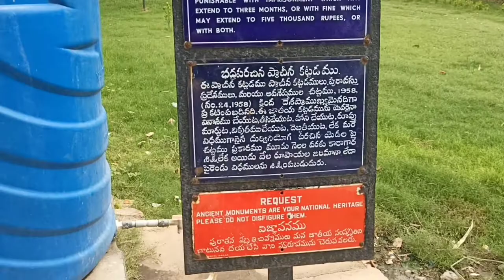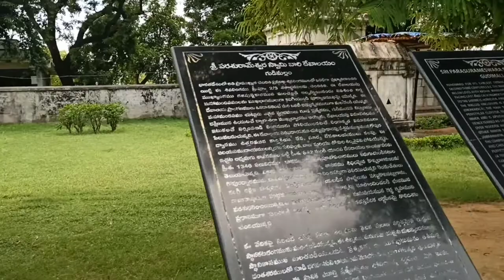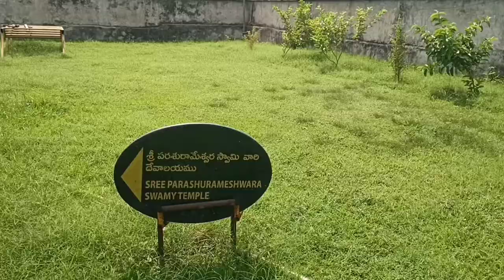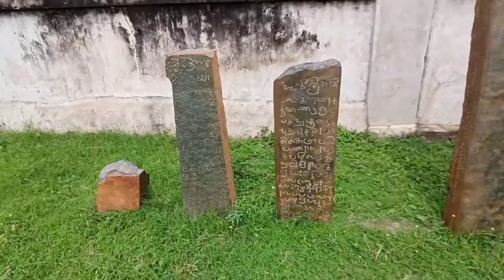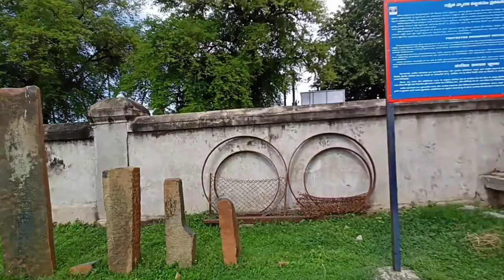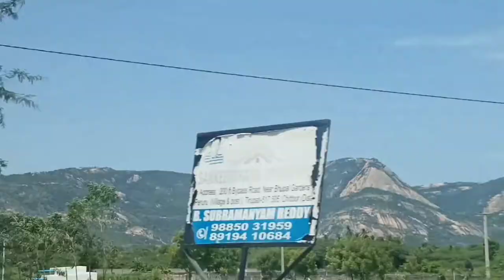Oldest Shiva temple Gudimallam Tirupati l History of Gudimallam shiva temple l Success Life Mantra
Oldest Shiva temple Gudimallam Tirupati l History of Gudimallam shiva temple l Success Life Mantra l World's first lord shiva temple in Gudimallam l Famous temples near and around Tirupati l Tirupati tourism Andhra Pradesh l Hindu temples l Indian tourism places l

   Today I am going to show you one of the best and one and only devotional place in andhra pradesh - Tirumala - Tirupati - Gudimallam - Parasurameshwaralayam
   Gudimallam Sri Parusurameswara Swamy Temple is the First Shivalay in India. Sri Parusurameswara Swamy Temple in Gudimallam is a 2600 year old world renowned ancient temple located on the banks of River Swarna Mukhi. The temple ornate the elegance in single-stone (Eka-Sila) statue which portrays “Thri-Murthies”‘ Lord Brahma’ in Yaksha Roopam, ‘Lord Vishnu’ in Parasurama Avataram and ‘Lord Shiva’ in Purusha Linga akaaram.
   The magnificence of the temple lies in the structure of Sanctum Sanctorum and the Gopuram, built in the shapes of ‘Shiva Lingam’ and ‘Gaja Pushti’ respectively.
   The Main Deity of the Temple is located 6.0” below the ground level, as such the village is termed as ‘Gudipallam’ and later on, by the passage of time, it became ‘Gudimallam.
    It is believed that once in 60-years the waters of River Swarnamukhi touch the Main Deity. Innumerable pilgrims witnessed the happening, in the recent past, on the 4th of December, 2005.
    The Most Incredible occurrence in the temple is that the Sun takes the blessings of the Main Deity by focusing his rays on Lord’s feet during the transition from Northernly-path (Utharayanam) to Southernly-path (Dakshinayanam).
    The premise of the Temple is fortified with Sri Anandavalli (Parvathi Matha), Sri Valli Devasena Subramnay Swamy, Lord Surya Bhagawan Temples.

Gear I Use:
Realme 7 (Mist Blue, 64 GB) (6 GB RAM):
Voltac mobile holder stand:

We cover lots of cool stuff such as :
Lifestyle Videos
Nature photography
Motivational Videos
Book summaries